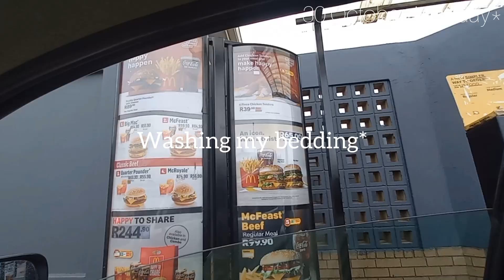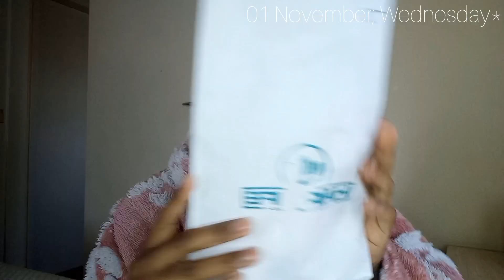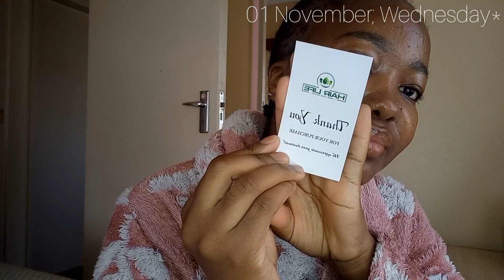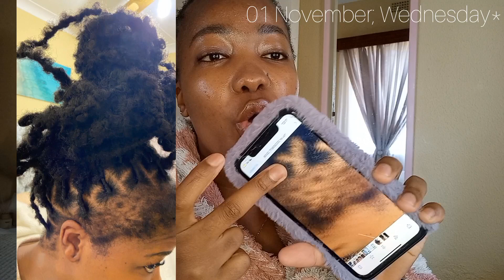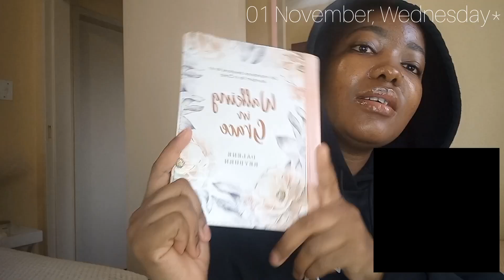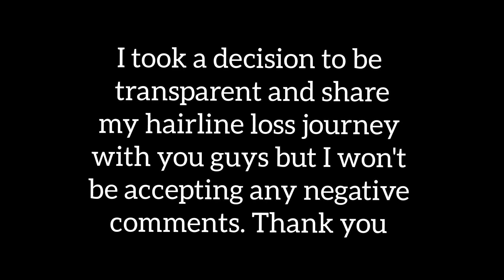Few days in my life| Hair vlog + How to regrow hairline + Updated skincare routine